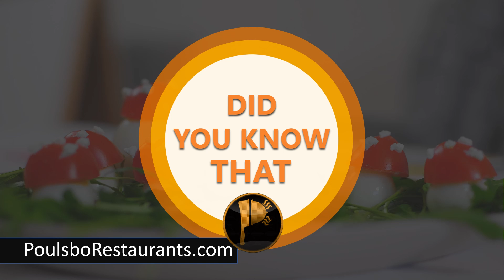Yams And Sweet Potatoes | Food Facts | Poulsbo Restaurants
Yams And Sweet Potatoes are not the same thing.